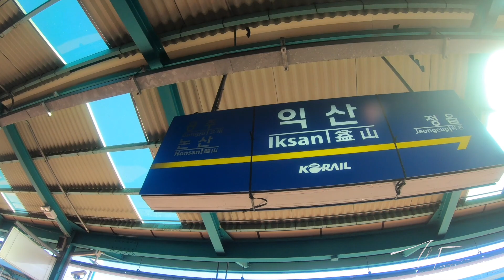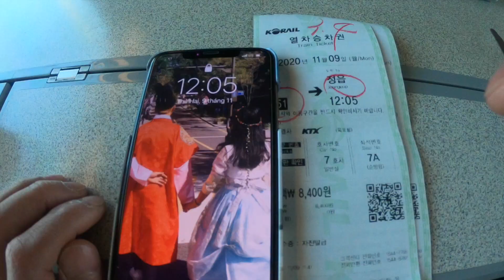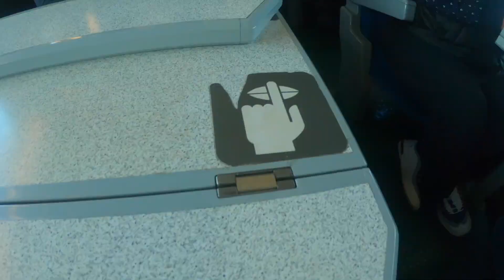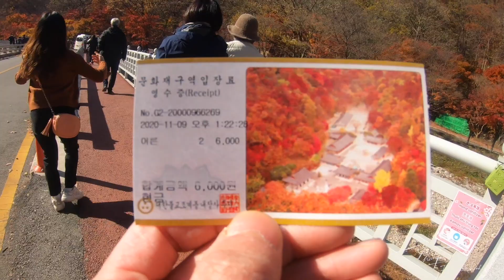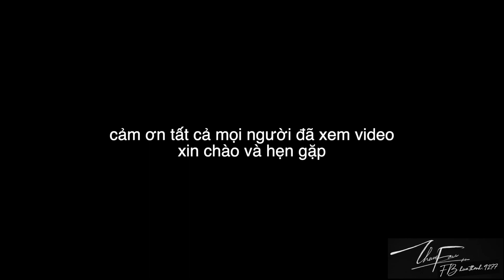Ngắm lá đỏ mùa Thu và lần đầu đi tàu KTX ở Hàn Quốc - 정읍 내장산 단풍 구경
Mùa thu ở  Naejangsan
1 nơi đáng để đi nhất khi đến Hàn Quốc vào mùa thu🍁🍁🍁
địa chỉ: 전북 정읍시 내장동 산 231
(Naejang-dong, Jeongeup-si, Jeollabuk-do)
  Từ cổng bến xe Jeongeup Intercity Bus terminal, đi ra phía bên tay trái, bắt xe buýt số 171 đi Naejangsan National Park. Cứ khoảng 15 phút sẽ có một chuyến.